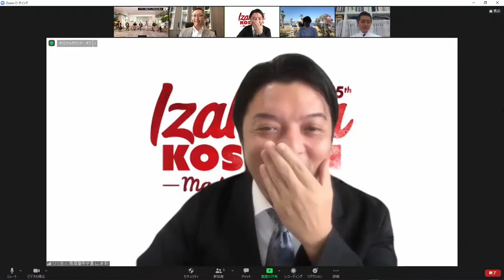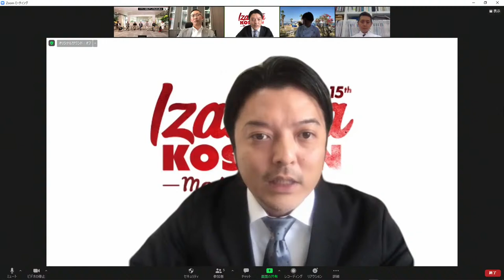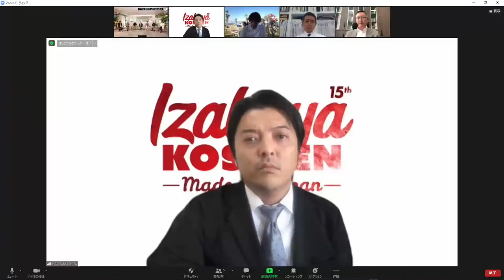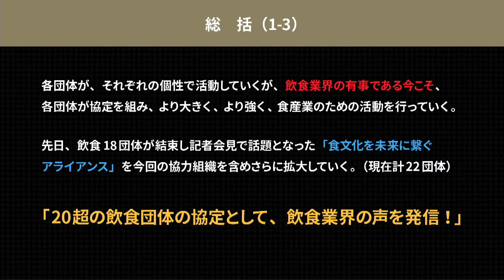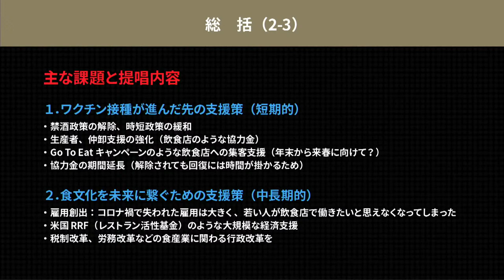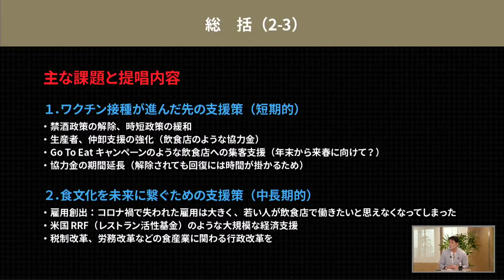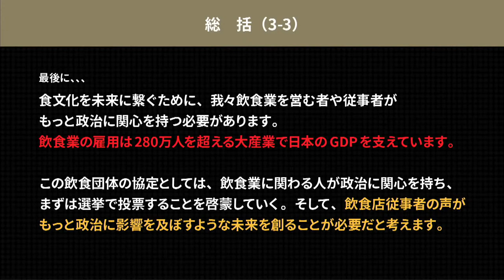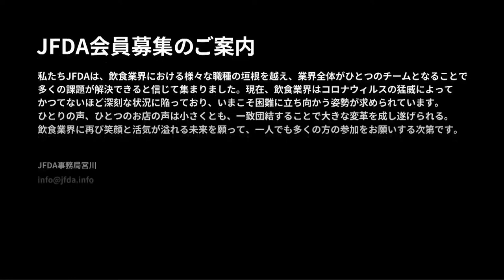東京緊急事態宣言下、飲食7団体のリーダーが集結！食文化を未来に繋ぐ大討論会！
【JFDA主催第５回オンラインセミナー】７月３０日（金)
00:00:00 CM
00:14:55 オープニング
00:16:00 セミナースタート
00:17:01 コロナ１年半を振り返る
00:26:50 コロナ禍の活動報告
00:42:38 ワクチン接種が進んだ先の食の未来
01:35:14 総括
01:40:53 エンディング

【参加団体・リーダー】
・一般社団法人食文化ルネサンス：二之湯氏/高橋氏
・一般社団法人日本飲食未来の会：山下氏
・一般社団法人大阪外食産業協会(ORA)：小嶋氏/中井氏
・一般社団法人日本居酒屋協会：大林氏
・NPO法人居酒屋甲子園：山崎氏
・NPO法人繁盛店への道：柴氏
【JFDA理事】
井上氏・佐藤氏・石田氏・秋元氏

◆今回は、コロナ１年半を各団体のリーダーと共に振り返り、今後更にワクチン接種が進む、先の日本の食文化の未来をそれぞれの飲食団体の視点から語り、討論を行います。